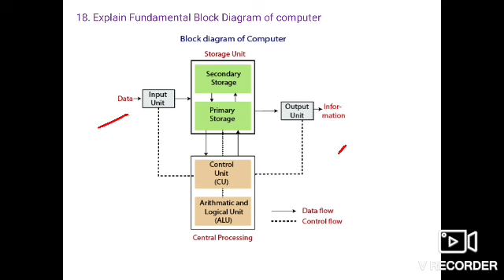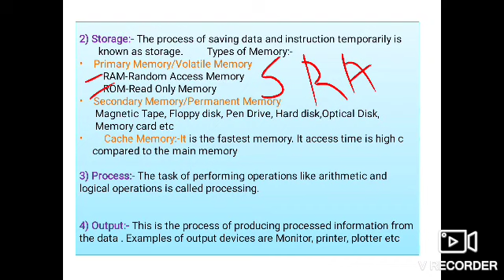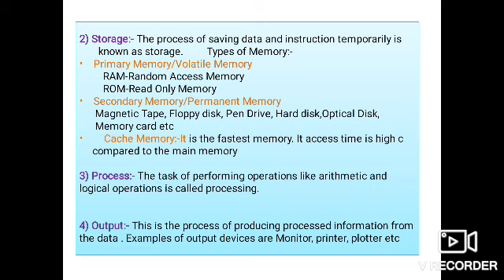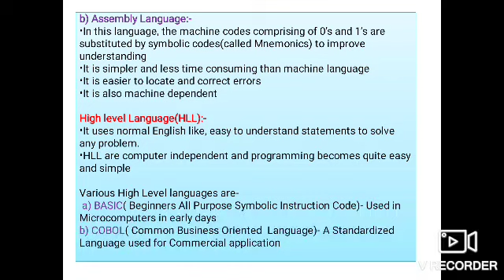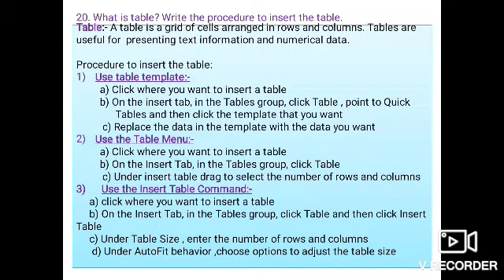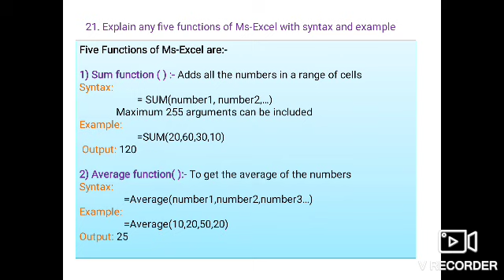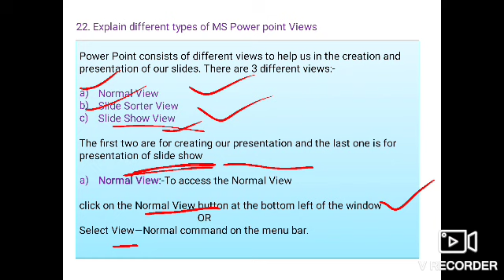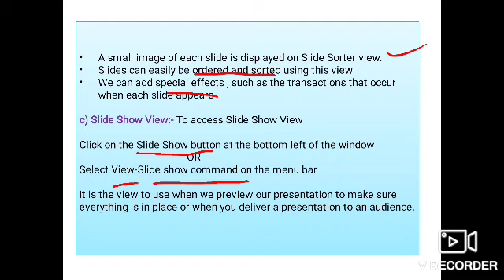BA/Bcom/BBA BSc(Non Computer )3rd Sem Fundamentals of Computer & MsOffice NovDec2019 SolvedQuesPaper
This video guides you in understanding the pattern of the question paper and provides you with detailed solution to the  previous year Question paper